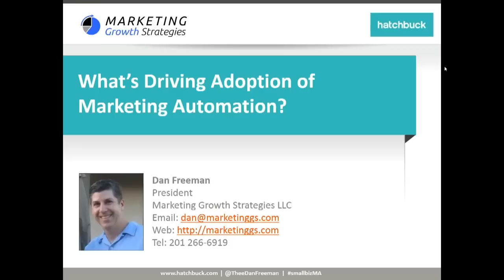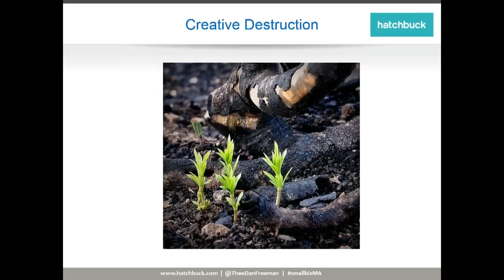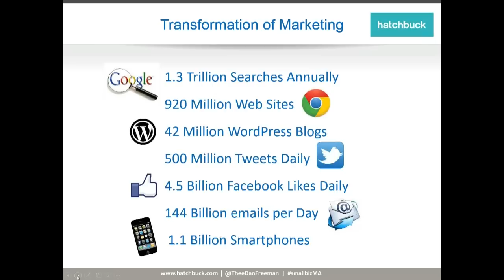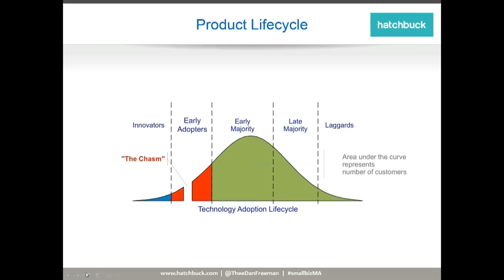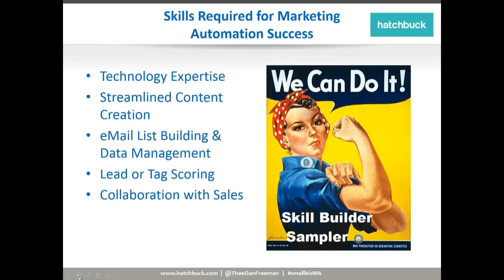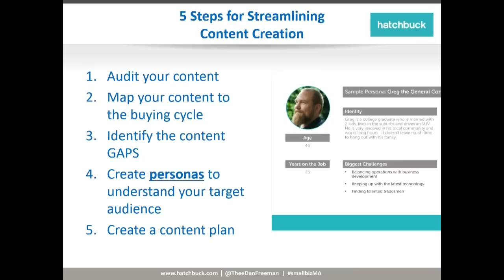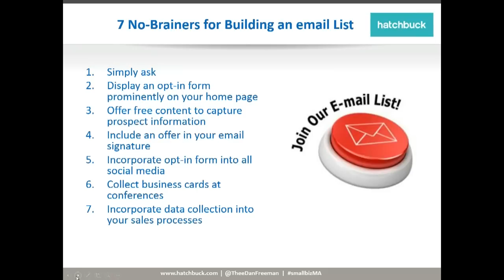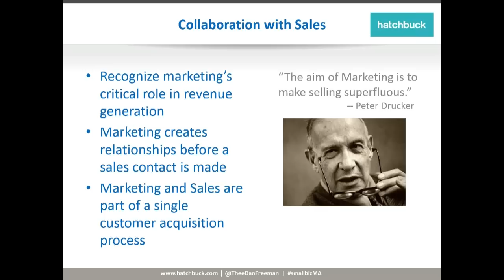The Drivers of Marketing Automation for Small Business - Hatchbuck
Learn How Your Small Business can Leverage Marketing Automation
Marketing automation is being adopted broadly across large firms. However, at the small business level, less than 1% are taking advantage of this new technology. This creates an exciting opportunity for small business marketers. Adopting marketing automation now will give you an ongoing advantage as you gain the skills and experience that comes with implementation.

Don’t let this window of opportunity pass you by. Join Dan Freeman, President of Marketing Growth Strategies, as he uncovers what’s driving marketing automation and why being an early adopter at the small business level is a great career move, and great for your business.

You’ll Learn:

• The key drivers of marketing automation
• Why marketing automation makes sense for small businesses
• Marketing Automation adoption rates and trends
• Skills required for success

About Dan Freeman
Dan Freeman is a marketing automation analyst with over 20 years of senior level management consulting and marketing experience—working with Fortune 100 organizations, as well as many small & mid-sized businesses. Dan has hands-on management and leadership experience with advanced knowledge of sales & marketing technologies and all aspects of digital marketing. Dan combines the four elements of marketing strategy, content, data, and technology, to help clients grow their top line.